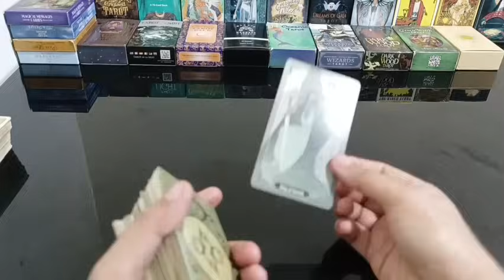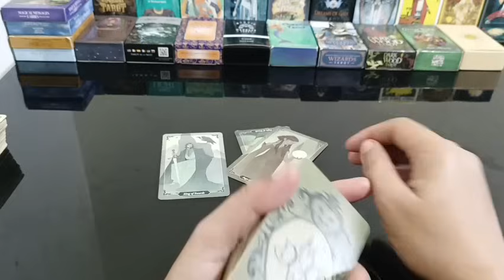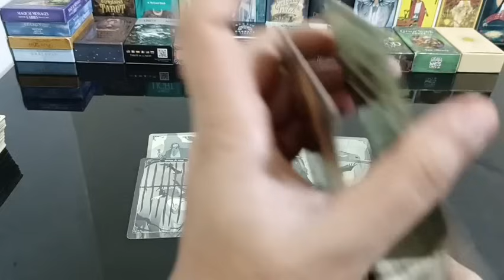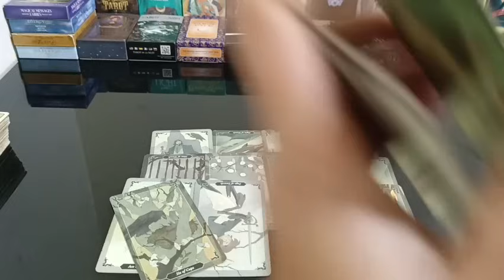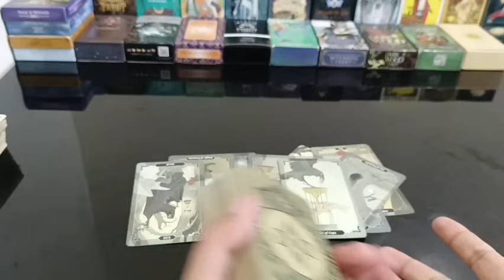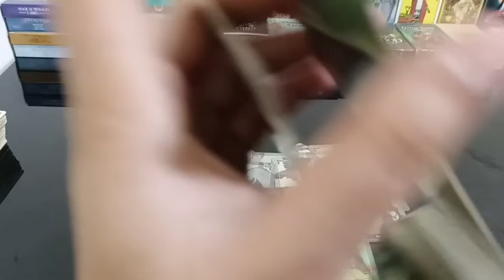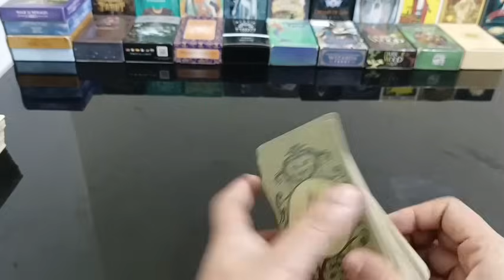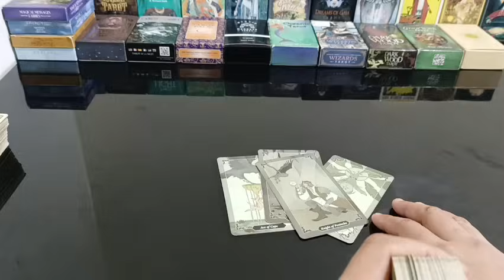siswertihin ka sa makakatuluyan mo in a public eye sya.magiging successful ang marriage nyo.